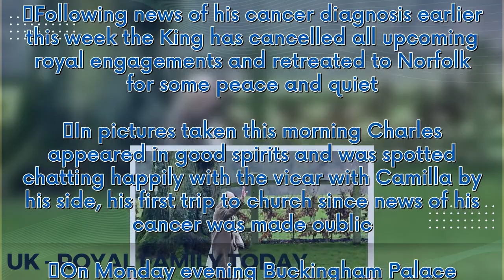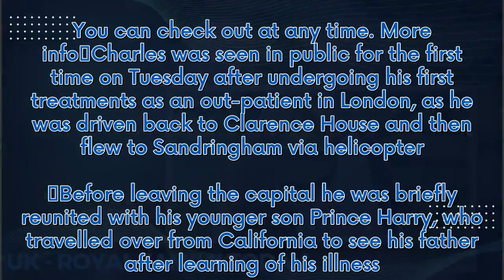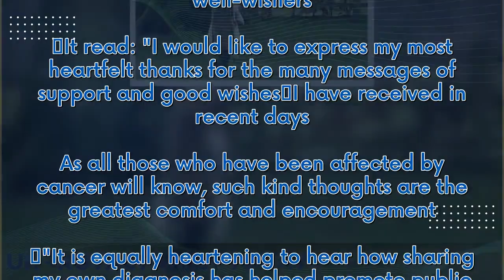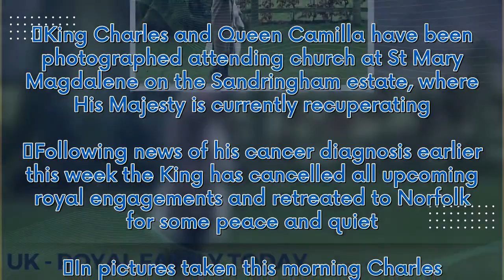King Charles steps out to attend church service as monarch pictured smiling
King Charles and Queen Camilla have been photographed attending church at St Mary Magdalene on the Sandringham estate, where His Majesty is currently recuperating. Following news of his cancer diagnosis earlier this week the King has cancelled all upcoming royal engagements and retreated to Norfolk for some peace and quiet. In pictures taken this morning Charles appeared in good spirits and was spotted chatting happily with the vicar with Camilla by his side, his first trip to church since news...